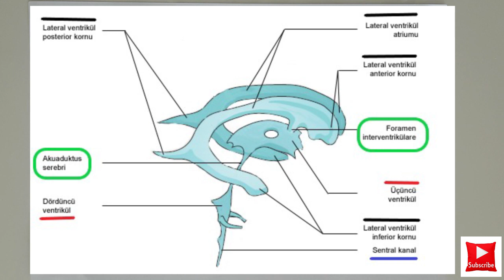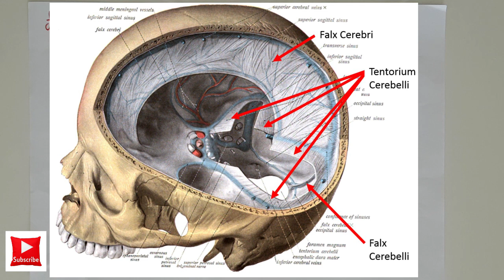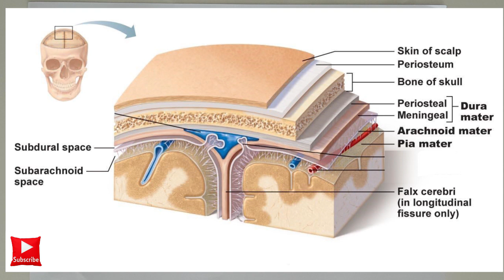Beyin Zarları-Bos-Ventriküller | ANATOMİ SİSTEMLER KONU ANLATIMI -9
Anatomi sistemler konu anlatımı video serimiz beyin zarları, ventrüküller ve beyin omurilik sıvısı  konusu ile devam ediyor. Sinir sistemi konu anlatımlarımız devam edecek.

Fatih KURTOĞLU
Fizyoterapist

anatomi konu anlatımı

anatomi sinir sistemi konu anlatımı
temel anatomi
sinir sistemi
sinir sistemi beyin
anatomi konu anlatımı üniversite
anatomi konu anlatımı 10. sınıf
beyin omurilik sıvısı akarsa ne olur
beyin ventrikülleri anatomisi
anatomi konuları